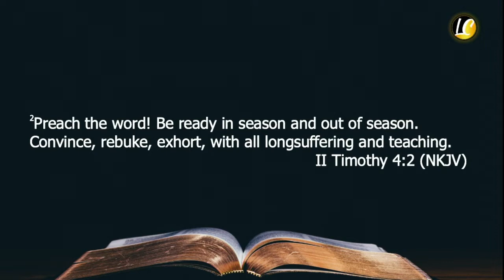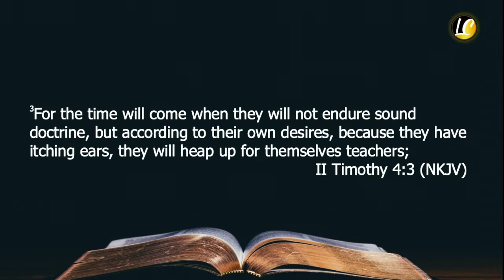21 DAYS PRAYER & FASTING: DAY 17 / 21 DIAS ORAÇÃO E JEJUM: DIA 17 - Ap. Sandra Santos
Apostle Sandra Santos teaches about and releases the teaching blessing of the fivefold ministry / Apóstola Sandra Santos ensina e libera a benção de mestre do ministério quíntuplo.